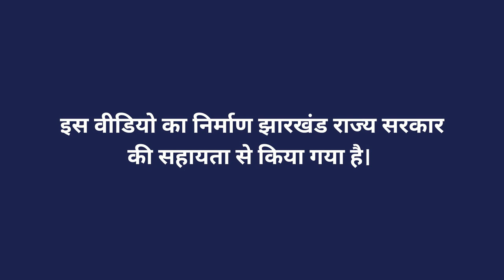नीमास्त्र - विधि एवं उपयोग